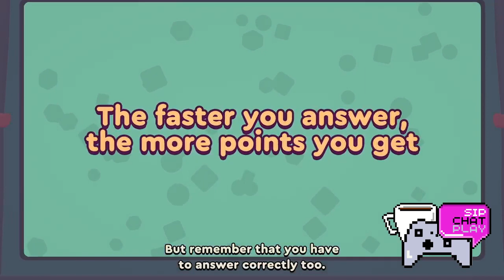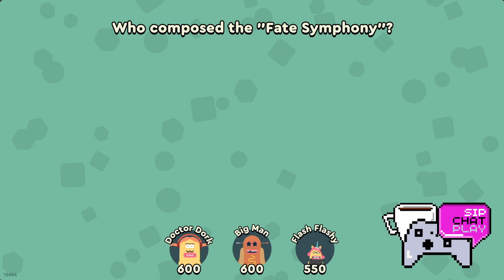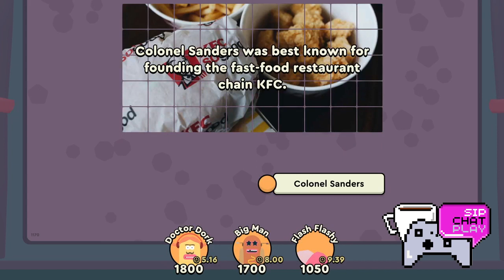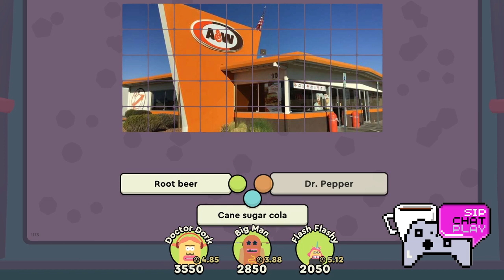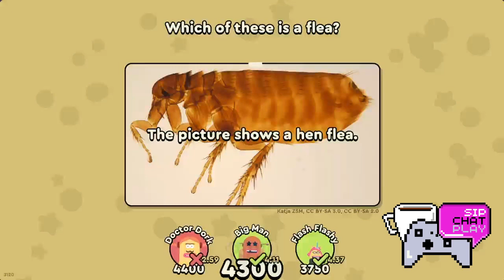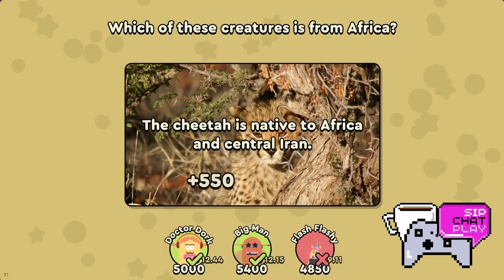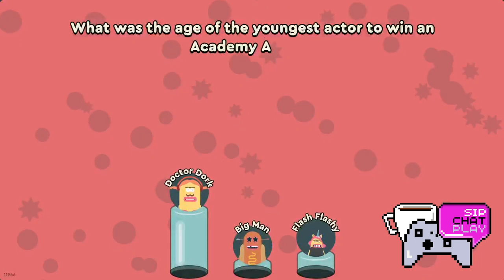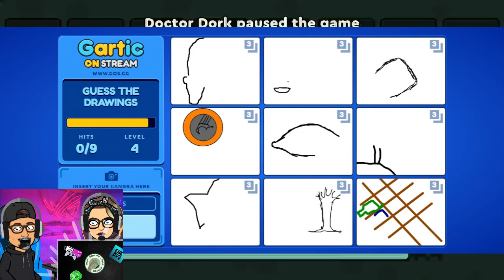Papa's Quiz and Words on Stream! What is your favorite "D" film?